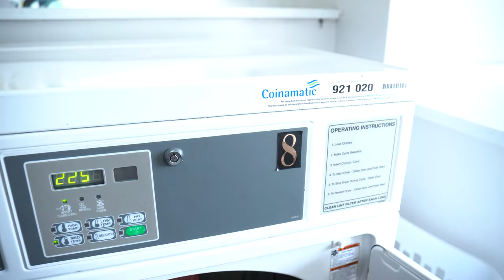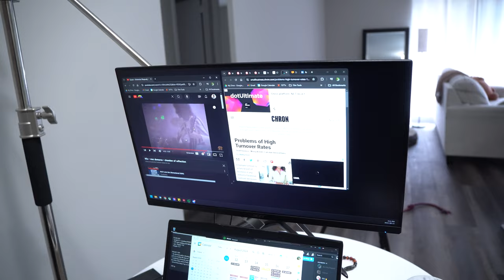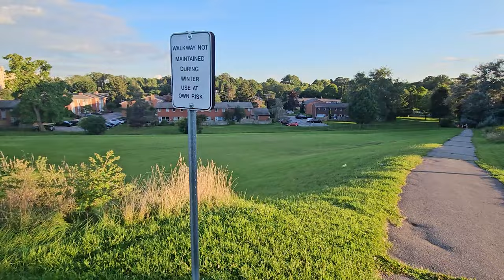sunday's do not have to be rot days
another episode of vlog in the books! like this video if you want to see more content like this. Don't forget to leave a comment as well.